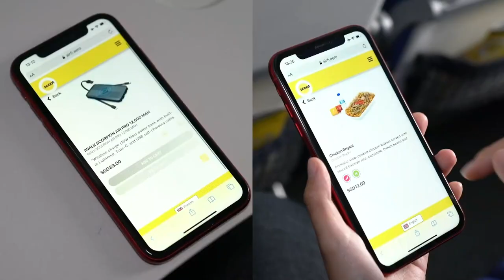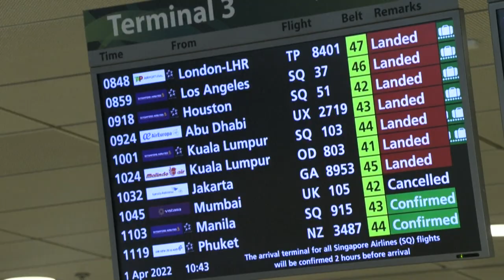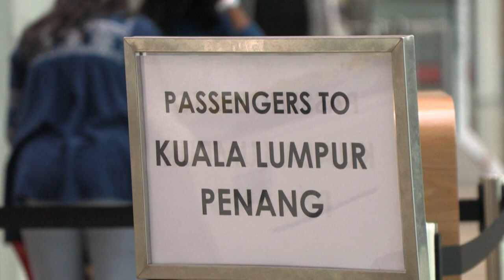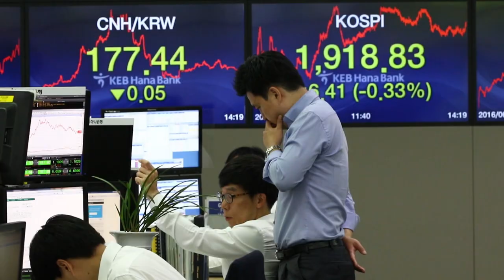With Big Markets Like Japan & China Still Closed, Should You Invest In Aviation Sector? | Money Mind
With borders opening up, is it a good time to invest in the aviation sector?